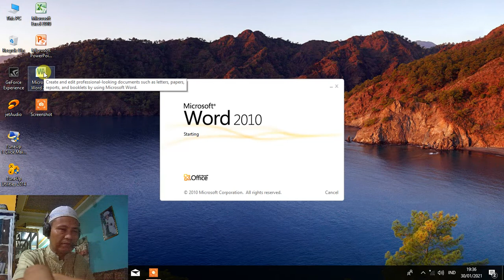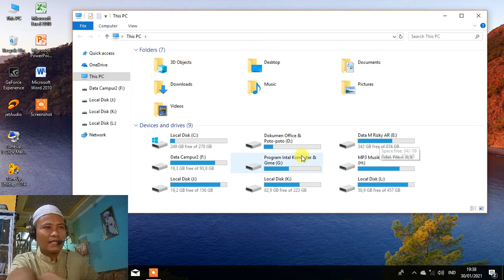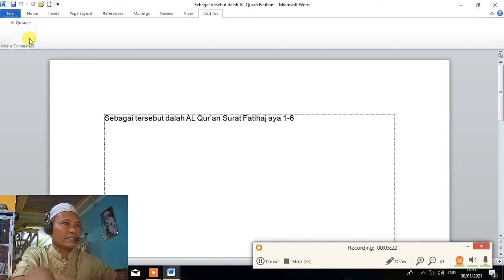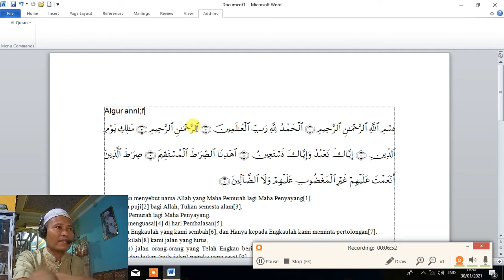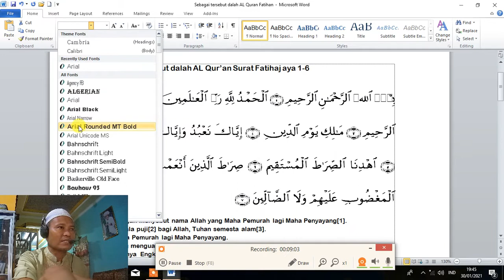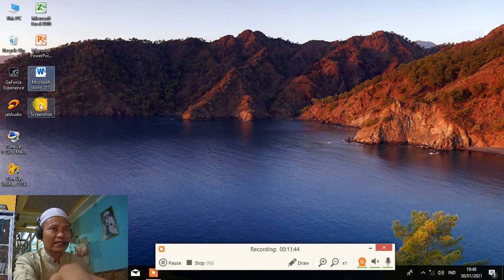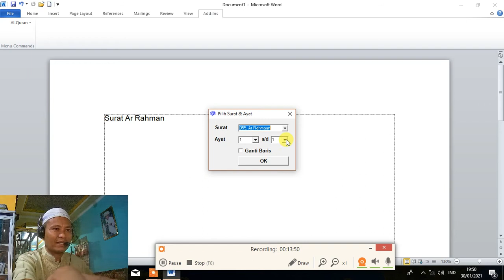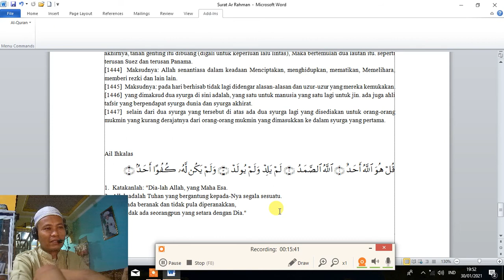Cara Menambahkan Naskah Ayat Al-Qur'an dan Terjemahnya di Teks MS Word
Hoby, Penelusuran,
Elektronika, Teknologi,